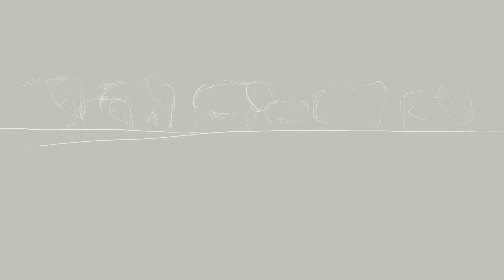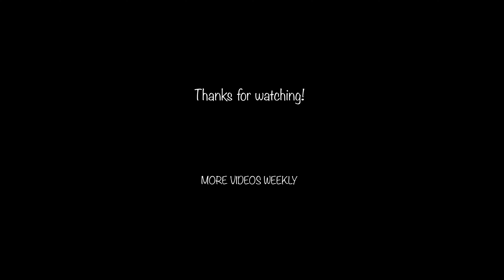Timelapse Illustration with Music - Elephants - "Caravan In Purple"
Feels dusty, and maybe it was humid and hot, but its cooling off a bit. The best time to take a trek from one place to the other.
On my iPad, I’m using a drawing program / Procreate to craft timelapse illustrations that start out as sketches and progress into finished art. Along with the visual, I’m composing music on my Mac in Logic Pro to accompany and express the mood of each drawing. Hopefully the result is a soothing, relaxing experience that the viewer can find mindlessly enjoyable. No talking, no distractions, just a pleasant 3 to 5 minute journey- often wrapping up with an unexpected visual element.